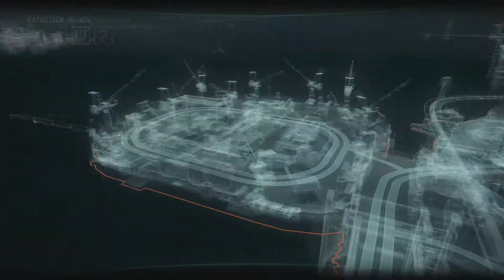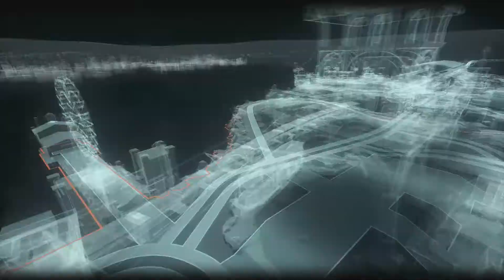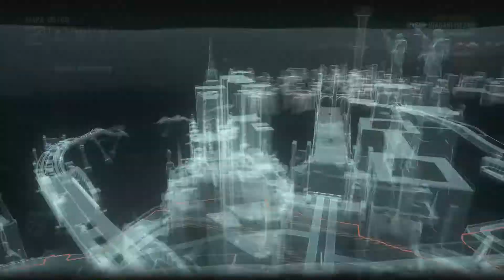Zagrajmy w Batman Arkham Knight odc.10 "Spadkobierca"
Kanałowy Discord!